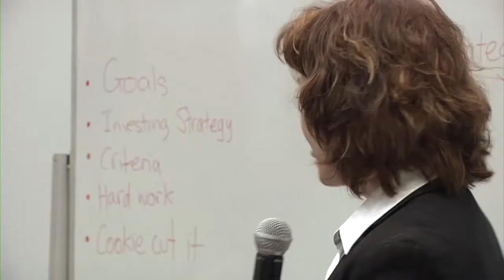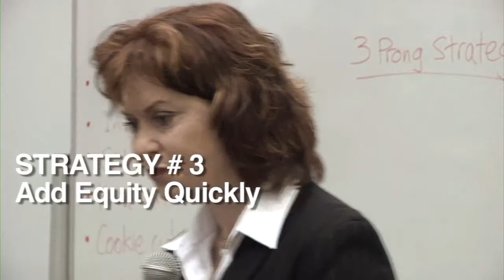3 Pronged Strategy for Property Investing with Jane Slack-Smith. A FilmStretch web video production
A short extract from the Sydney Home Buyers Expo with Jane Slack-Smith.  Live two camera shoot filmed by FilmStretch, Sydney. Post-produced into 20 minute web video for download.